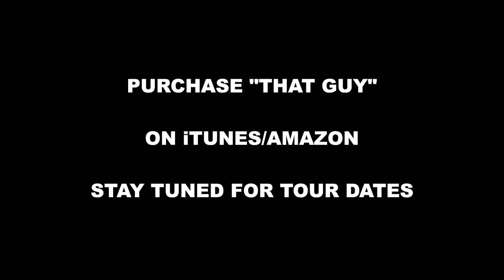Stephfon - That Guy